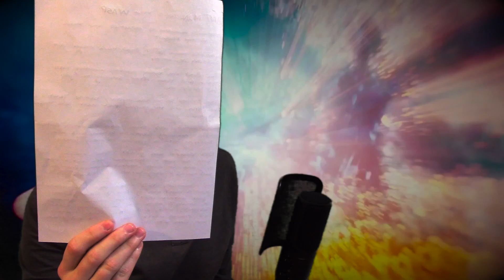Ant-Man and the Wasp - Movie Review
So this movie really entertained me beyond my expectations, but this movie doesn't offer much in way of surprise which might be boring to some, but I loved it